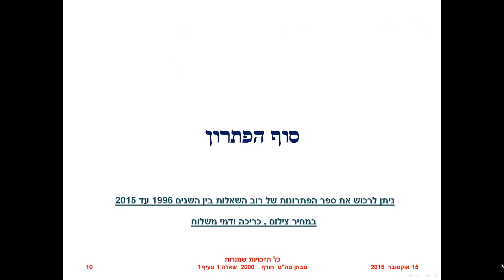פתרון מבחן מה"ט חורף 2000 שאלה 1 סעיף א